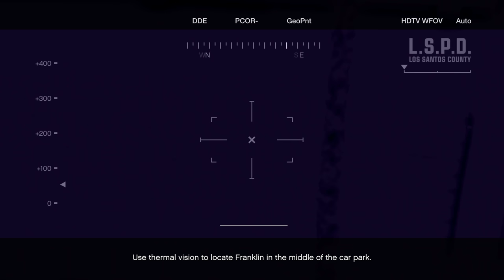GTA 5 Campaign (4K HDR) Gameplay Walkthrough Part 15